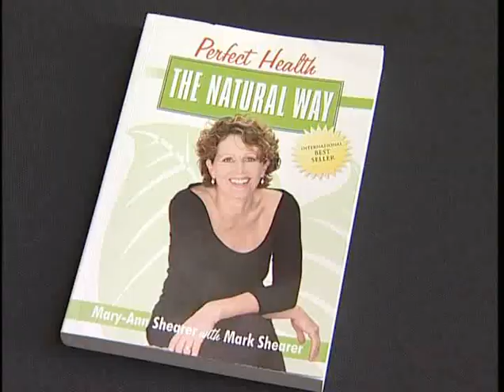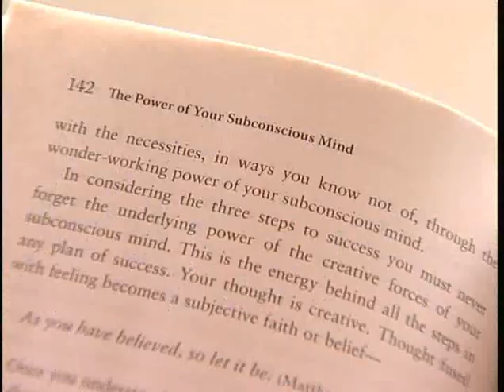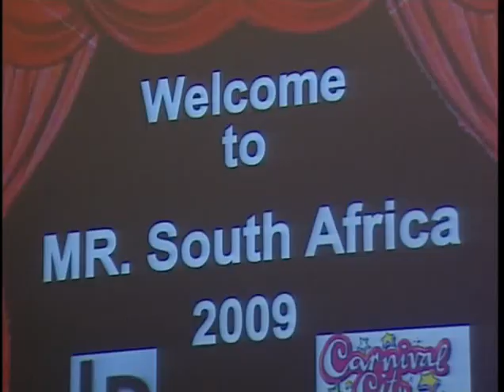Lifes a Journey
Lifes a Journey will inspire you, motivate you and give you the tools to live your best life!